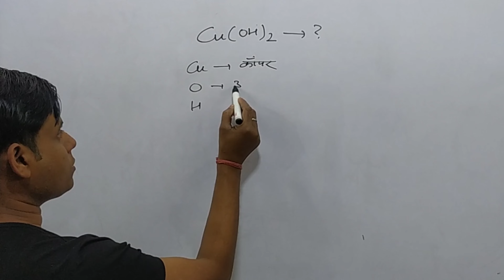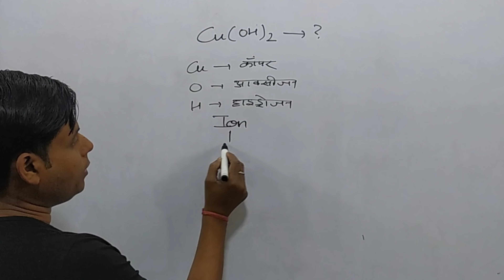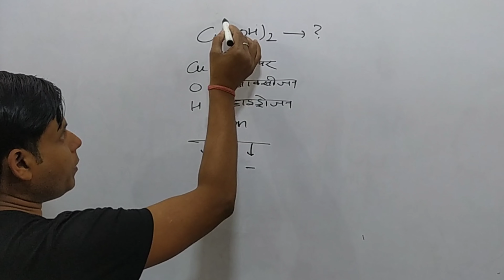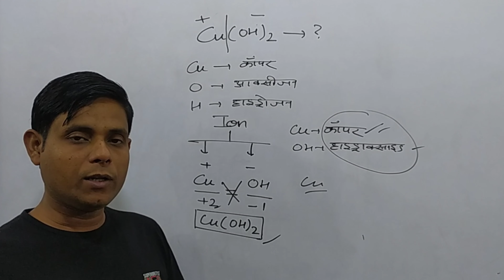How to write chemical name for Cu(OH)2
We will write the correct name for Cu(OH)2